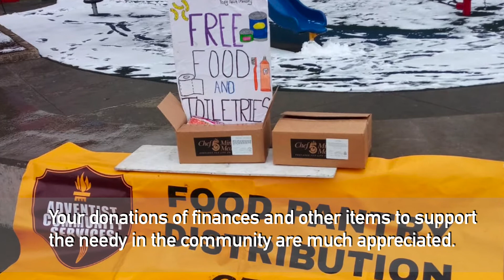Community Services Video